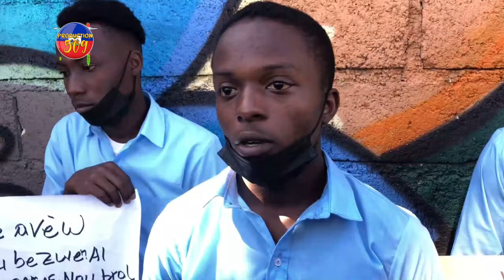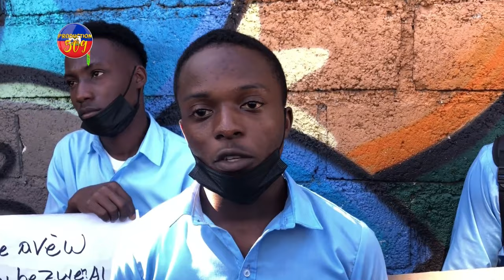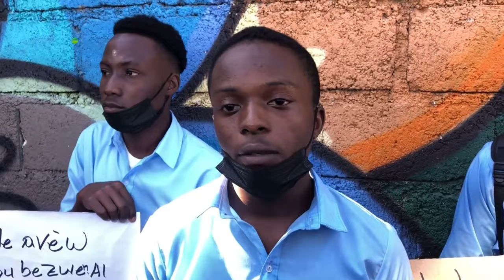ELèV LISE KAFOUFEY YO REFOULE BETON AN ANKÒ ANPIL LÒBèY PETE NAN LARI A BA ELèV YO YON CHANS